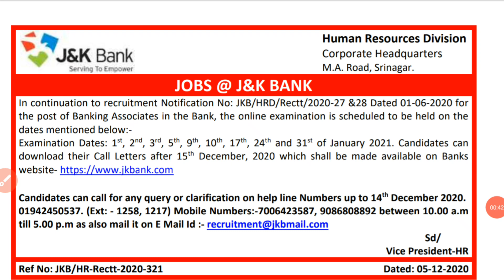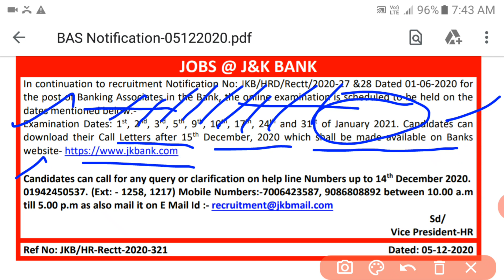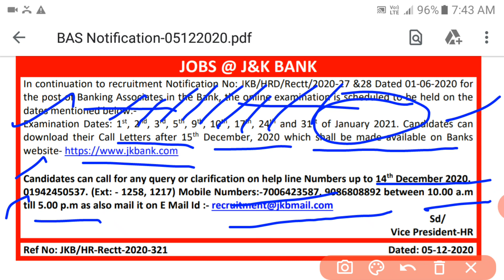JK BANK - BANKING ASSOCIATE 》ADMIT CARD DOWNLOAD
Jkjobsinfo provides you latest jobs related notification and inform you about the upcoming jobs and vacancies in jammu and kashmir and also about the all India jobs .

jk bank ADMIT  card

jk bank
jk jobs info